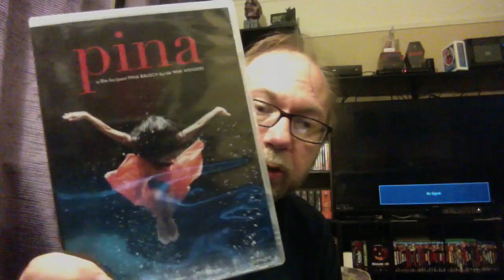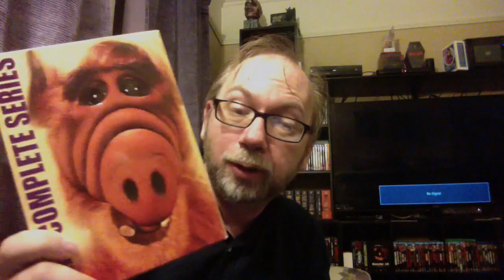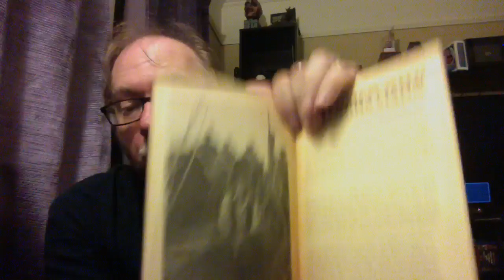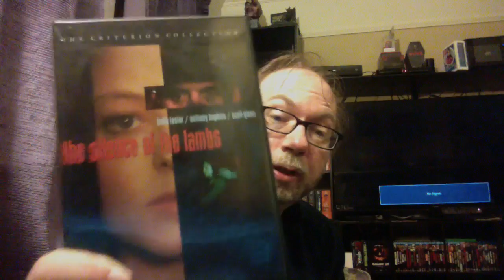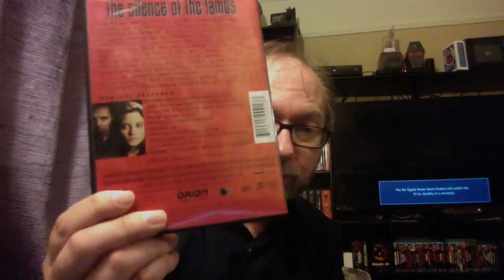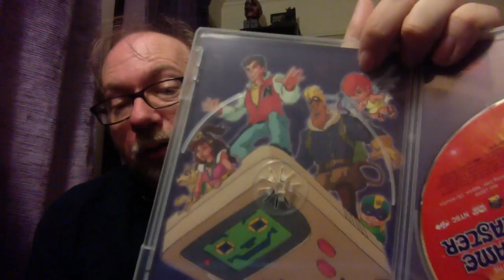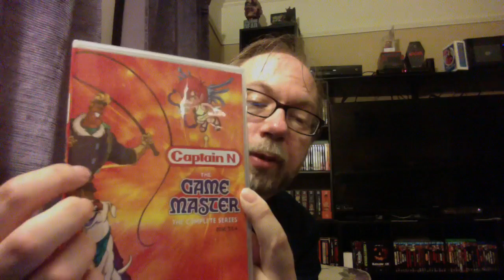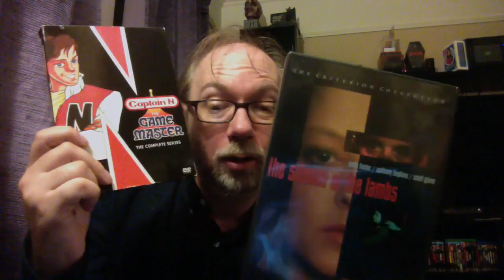Flea Market Haul w/ OOP Criterion